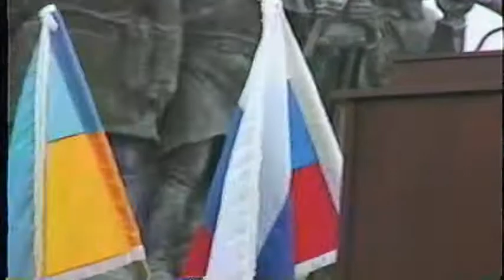1997 Commemoration of the Pioneers